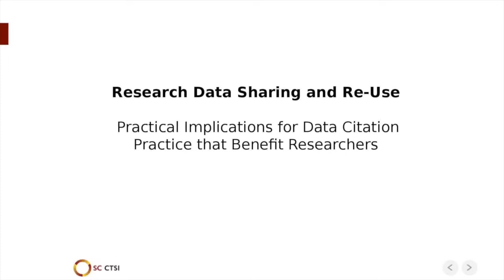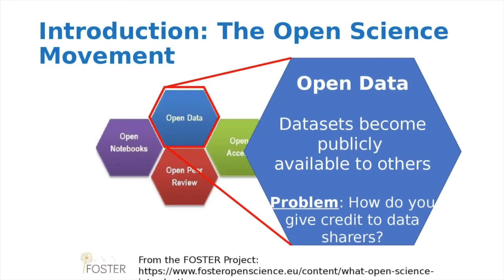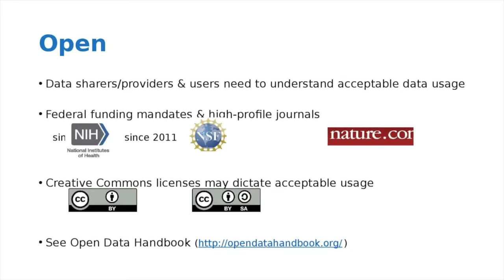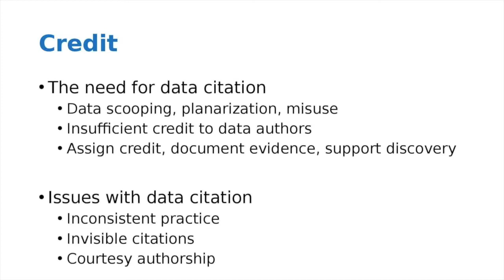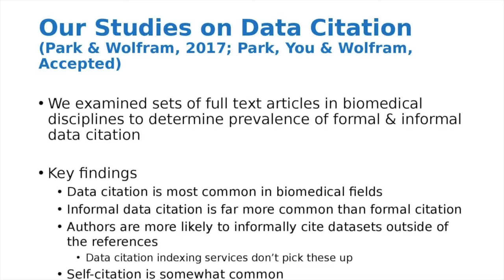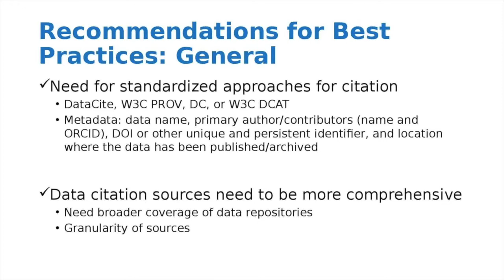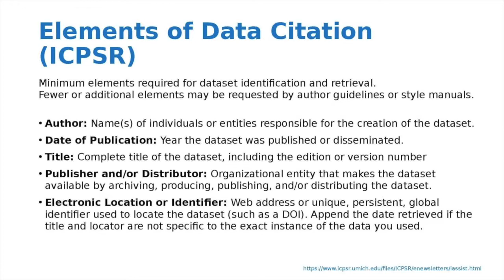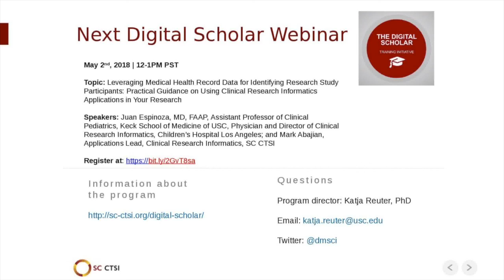Research Data Sharing and Re-Use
Speaker: Hyoungjoo Park, PhD candidate, School of Information Studies, University of Wisconsin-Milwaukee, and Dietmar Wolfram, PhD

Overview: It is increasingly common for researchers to make their data freely available. This is often a requirement of funding agencies but also consistent with the principles of open science, according to which all research data should be shared and made available for reuse. Once data is reused, the researchers who have provided access to it should be acknowledged for their contributions, much as authors are recognised for their publications through citation. Hyoungjoo Park and Dietmar Wolfram have studied characteristics of data sharing, reuse, and citation and found that current data citation practices do not yet benefit data sharers, with little or no consistency in their format. More formalised citation practices might encourage more authors to make their data available for reuse.